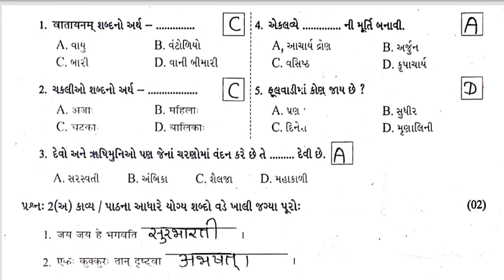Std8 Sanskrit Test Paper Solution 12 08 23